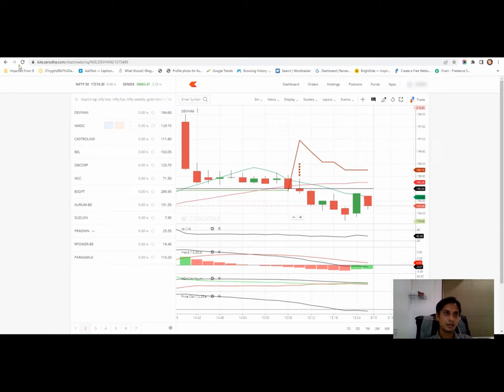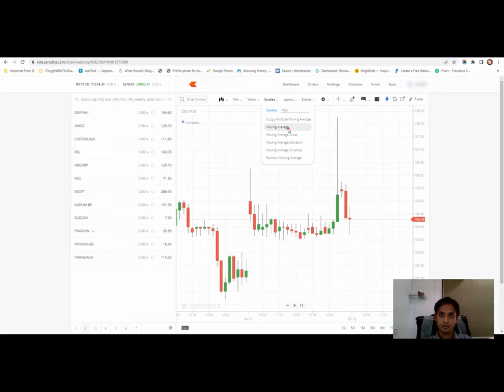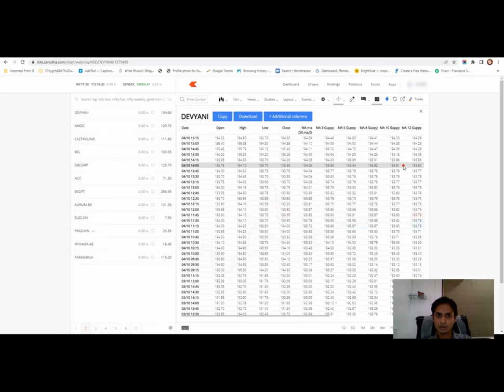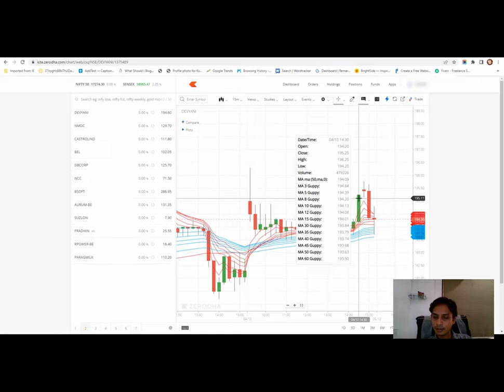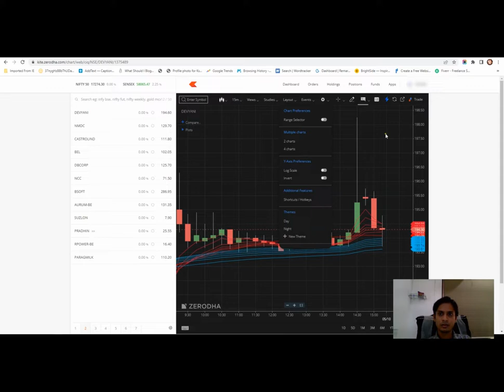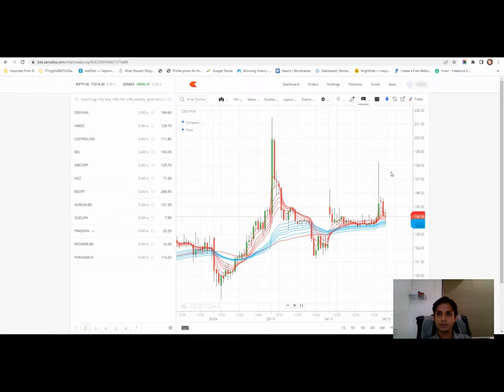Zerodha pro version update | zerodha new features | Chart IQ 8 Beta Version Launched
Hello Viewer,
Zerodha is one of most popular broker firm for trading and recently launched some  premium features.

If you know How to open zerodha account with 300 point free